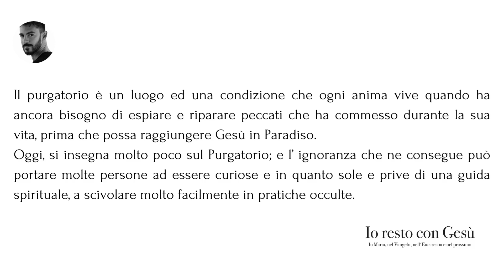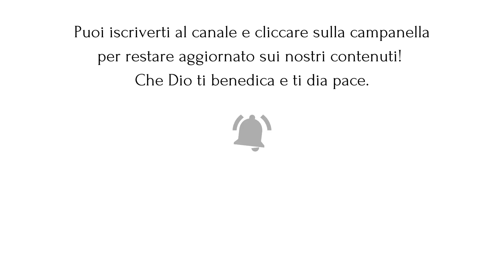Maria Simma ci spiega che cos'è il Purgatorio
Tratto dal libro "Fateci uscire da qui!" di Maria Simma.

- - - Prega con noi - - -

- Il nostro gruppo di preghiera si ritrova quotidianamente su google meet ogni giorno dal marzo del 2020, chiunque sia interessato ad unirsi può scrivere a specificando il link del suo account Facebook, in alternativa è possibile scrivere il nome del proprio account aggiungendo una breve descrizione dell'immagine di profilo e della copertina, accettiamo solo chi ci mette la faccia, grazie mille.

- Teniamo accese le telecamere prima della recita del Rosario, durante la preghiera le spegniamo per meditare meglio e le riaccendiamo alla fine dell'orazione per salutarci.

- Ti aspettiamo, che Dio benedica te e tutte le persone che porti nel cuore.